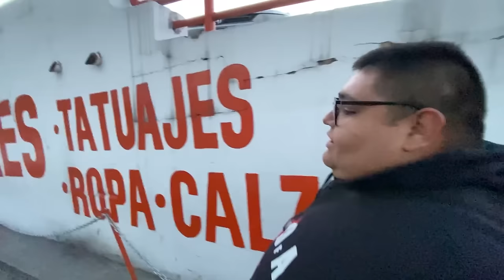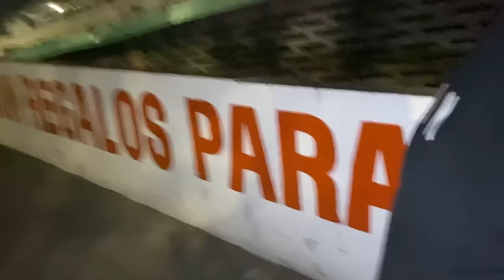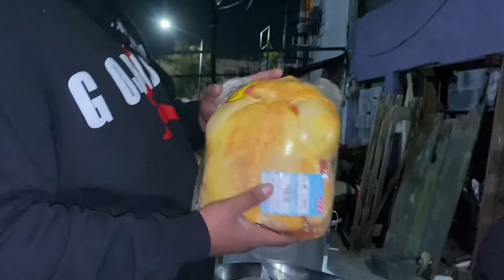¡Mi ESPOSA me levanta MUY TEMPRANO para TRABAJAR! - Luisito Delgado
Que rollo qué dice la bandita!
Bienvenidos a este nuevo videito. Hoy hice un pequeño vlog, donde les cuento el detrás de cámaras de grabar más de 4 videos en un día!

ÁNIMO!!!